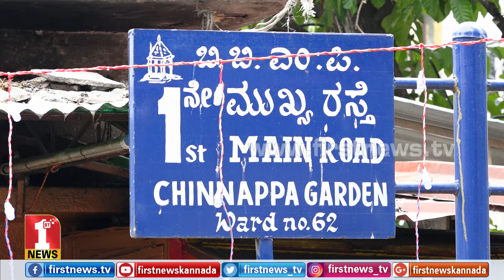ಕುಡಿಯೋ ನೀರಿಗೆ ಕಾರ್ಪೊರೇಟರ್ ಅಪ್ಪಣೆ ಯಾಕೆ..? | Chinnappa garden water problem | FIRSTNEWS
ಕುಡಿಯೋ ನೀರಿಗೆ ಕಾರ್ಪೊರೇಟರ್ ಅಪ್ಪಣೆ ಯಾಕೆ..? | Chinnappa garden water problem.

FirstNews Kannada Karnataka's youngest and liveliest news channel